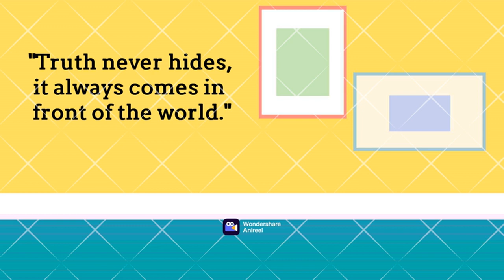The Rich man and the Thief !